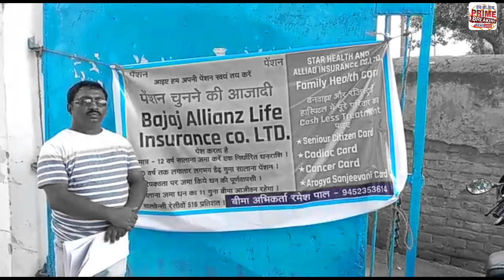अयोध्या में बीमा अभिकर्ता रमेश पाल के साथ शिक्षक के द्वारा अभद्रता करने मामला सामने आया